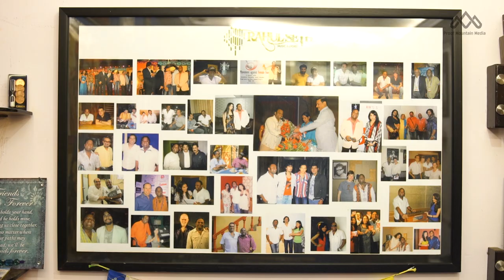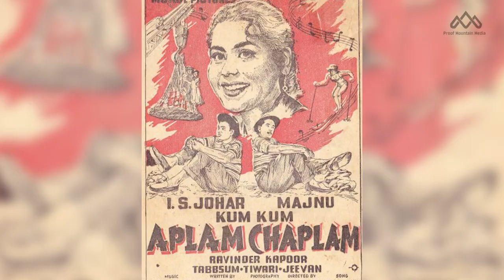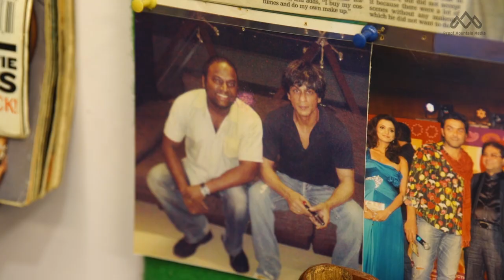Unspoken Stories ft. Rahul B. Seth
This is the unspoken story of Rahul B. Seth. He is an Indian voice actor, dubbing artist, R&B singer, Song writer, producer and composer.

Unspoken Stories brings to you the stories which go unnoticed but are yet so dynamic that they make you see your life with an altogether different perspective.

It aims to share the knowledge, education, finance, skills, entrepreneurship, religion, sports, lifestyle and many more stories.